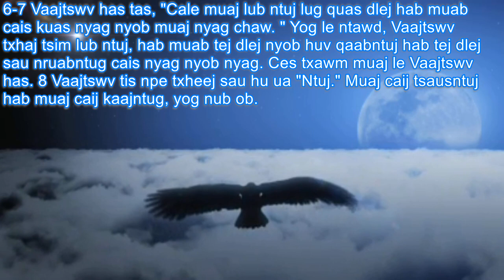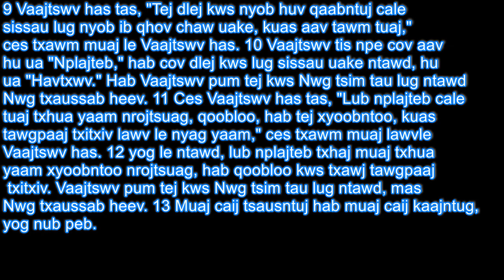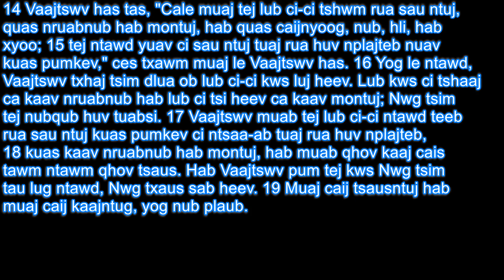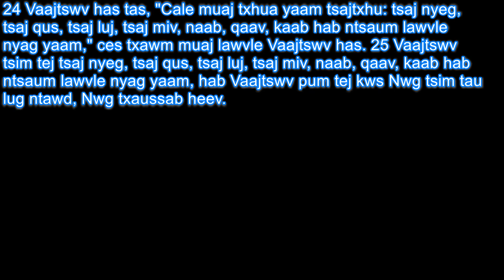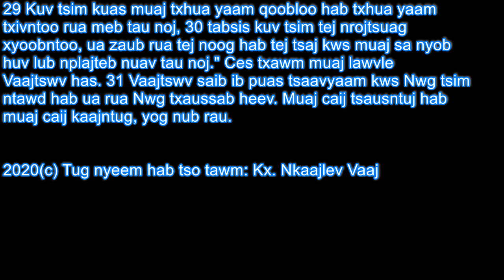Nyeem Chivkeeb 01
Pawgntseeg Grace Hmong Alliance Church kws nyob huv Milwaukee, WI zoo sab muab HKM Phoo Vaajlugkub kws ua tav xyoo 2000 tso rua huv Youtube rua suavdlawg tau noog..